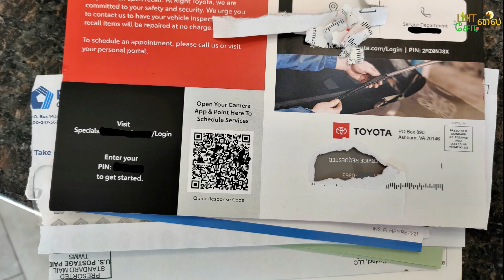Arizona dream garden Spring 2022 part-3. 2022 வசந்தகால தொடக்கம் பகுதி-3.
Recycle, let the happy pedaling begin. Soil amendment, does it work? We'll find out soon.

நிலவள மேம்பாடு, மறுசுழற்ச்சியின் மகத்துவம்.